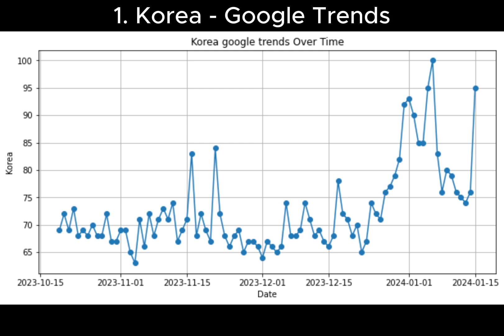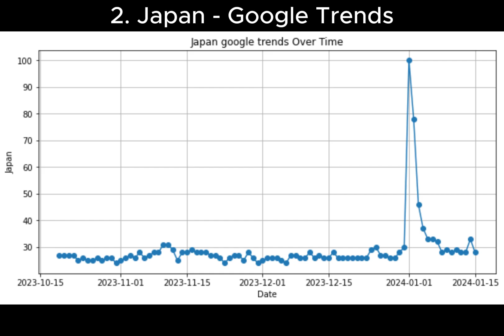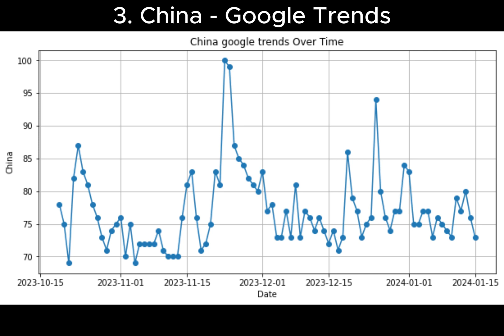최근 3개월 동아시아 (한국, 일본, 중국) 트렌드 Korea, Japan and China by google trends (recent 3 months)